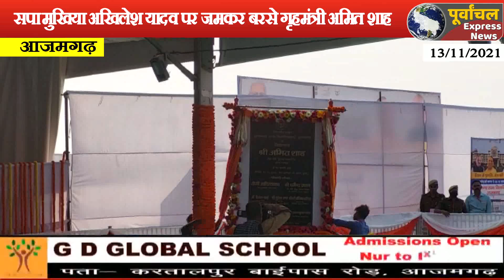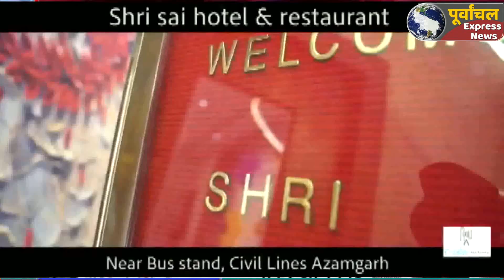AZAMGARH:जब अमित शाह और योगी ने बताया JAM का मतलब जिन्ना, आज़म और मुख़्तार..!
Azamgarh big news#bigbreking
जिले में राज्य विश्वविद्यालय का भूमि पूजर और शिलान्यास करने पहुंच गृहमंत्रीअमित शाह आजमगढ़ के सांसद और सपा मुखिया अखिलेश यादव पर जमकर बरसे । उन्होने कहा कि पूर्व की सरकारों ने आजमगढ़ को आतंकवाद का पनाहगार बना दिया था लेकिन योगी की सरकार ने आज यहां मां सरवस्ती का मंदिर बनाने का काम किया। प्रदेश से मच्छर और माफिया मुक्त बनाने का काम योगी ने किया है।
टाजमगढ़ आतंकवाद की पनाहगार
गृहमंत्री अमित शाह ने जनसभा को सम्बोधित करते हुए कहा कि पहले आजमगढ़ को दुनिया भर के अंदर सपा के शासन के अंदर आतंकवाद की पनाहगार के रूप में जाना जाता था लेकिन आज उसी भूमि मे सीएम योगी नें मां सरस्वती का धाम बनाने का काम किया है। उन्होने कहा ये शुरूआत है परिर्वतन की, जिस आजमगढ़ को देश विरोधी गतिविधियों का अड्डा बनाकर रखा गया था उस आजमगढ़़ से युवा शिक्षित होकर देश में अपना नाम रोशन करेगें और रोजगार मिलेगा।
महाराजा सुहेलदेव के नाम पर हो राज्यविश्विद्यालय का नामकरण
अमित शाह ने मास्टर स्ट्रोक चलते हुए सीएम योगी से कहा ि कवे एक सुझाव देना चाहते है कि उत्तर प्रदेश से विदेशी आकांरन्ताओं  को भगाने का काम महाराज सुहेलदेव ने किया था। इसलिए इस राज्य विश्वविद्यालय का नामकरण महाराजा सुहेलदेव के नाम किया जाय ।  उन्होने कहा कि  वर्ष 2017 कें धोषण पत्र में दस नये विश्वविद्यालय बनेगा और आज खुशी है कि आजमगढ़ में दसेवें विश्वविद्यालय बनाने का काम पूरा हो गया। उन्होने कहा कि 30 मेडिकल कालेज बनाने का वादा किया जो पूरा हो गया। जबकि दस मेडिकल कालेज 70 साल में बने थे। उन्होने कहा कि इसके अतिरिक्त कई सारे कालेज खोले गये, कई उच्च शिक्षा केन्द्र खेले गये,ं फिजिकल लाइब्रेरी खोली गयी। उन्होने कहा प्रधानमंत्री मोदी नयी शिक्षा नीति को लेकर आये उसको अमली जामा पहनाने का काम केन्द्रीय मंत्री धर्मेन्द्र प्रधान का है।
पांच सालों में उत्तर प्रदेश में बड़ा परिर्वतन हुआ
गृह मंत्री अमित शाह ने कहा कि पांच सालों में उत्तर प्रदेश में पीएम मोदी औश्र सीएम योगी के नेतृत्व में ढेर सारा परिर्वतन हुआ है। यहां पर पहले जातिवाद, परिवारवाद, तुष्टीकरण चलता था सबको न्याय नहीं मिलात था, लेकिन प्रदेष के मुख्यमंत्री योगी आदित्यनाथ अब इसा पर पूर्ण रूप से विराम लगा दिया है। पहले उत्तर प्रदेश अर्थव्यवस्था के मामले में छठे स्थान पर था आज दूसरे पर है। प्रदेश की जीडीपी पहले दस लाख 90 हजार करोड़ था आज 21 कारोड़ 31 हजार करोड का है। बेरोजगारी दर 70.5 था कम करते करत 4.01 प्रतिशत हुआ, मेडिकल कालेज दस थे आज 40 है। आज किसानों का अनाज खरिदने को काम किया जा रहा है। पहले प्रदेश में चार हवाई अड्डे थे आज 8 है। पहले आधे अधूरे 2 एक्सप्रेस-वे थे आज पांच नये बन गये। ये सब पांच सालों में मुख्यमंत्री योगी आदित्यनाथ की सरकार में हुआ और सबसे बड़ा काम उत्तर प्रदेष में हुआ है तो वह माफिया राज से मुक्ती दिलाना है।  कैराना से लोग पलायन कर रहे थे, बच्चयिं उच्च शिक्षा नही हो पा रही थी। उन्होने कहा वे आज पूरे गर्व के साथ कह रहे है उत्तर प्रदेश में माफियों का राज नही बल्कि कानून का राज है। बड़ी संख्या में सरकारी भूमि को माफियाओं से मुक्त कराया गया। आज लाखों गरीबों के घर ही नहीं बने बल्कि बिजली, शौचालय, पांच लाख स्वास्थ्य बीमा कार्ड दिया गया।  अब हर घर में शुद्व पानी भी दिया जायेगा। इसके साथ ही प्रधानमंत्री ने उत्तर प्रदेश में एक बड़ा डिफेंस कारिडोर देने का काम किया है।
भाजपा का जैम पसंद है या सपा का जैम पसंद है
गृहमंत्री ने कहा कि पीएम मोदी ने एक जैम लाया है,  जिससे भ्रष्ट्राचार विहिन खरिदारी होगी। जे का मतलब जनधन एकाउंट, ए का मतलब आधार कार्ड और एम का मतलब हर आदमी को मोबाइल।  उन्होने कहा ि कवे इस जैम की बात को गुजरात में बोले थे तो समाजवादी पार्टी ने भी कहा ि कवे एक जैम लाये है। तो हमें आश्चर्य हुआ ये कौन सा जैम लाये हैं तो पता चला कि सपा का जैम मतलब- जे से जिन्ना , ए से आजमगढ़, एम से मुद्दा।  अमित शाह ने कहा कि यहां पर बैठे लोग यह बताये कि उनको भाजपा का जैम चाहिए या सपा का।
उन्होने कहा कि ये लोग यूपी का कभी भला नहीं चाहते, जाति पाति में बांटना, दंगा कराना, तुष्टीकरण करना और वोट बैंक की राजनीति को आगे बढ़ाने का काम करते है।
चुनाव आने पर अखिलेश यादव को जिन्ना महान दिखने लगे
उन्होनेकहा कि जैसे ही चुनाव आया है। सपा के राष्ट्रीय अध्यक्ष अखिलेश यादव को जिन्ना बहुत महान दिखने लगे। उन्होने उपस्थित भीड़ बैठे अल्पसंख्यक समुदाय से पूछा किया यहां बैठे किसी भी व्यक्ति को जिन्ना में महान व्यक्ति नजर आती है। उन्होने कहा कि अखिलेश यादव जी हम योगी सरकार को एक सर्टिफिकेट दे रहा हू कि उन्होने पूर्वांचल से मच्छर और माफिया देनों को मुक्त कर दिया है।
उन्होने कहा कि यूपी की जनता ने दो बाद मोदी को प्रधानमंत्री बनाया और मोदी भी यूपी से ही गये है काशी से चुनकर जाते है,और उन्होने 60 करोड गरीबो का उद्वारकरने का काम किया। सपा, बसपा व कांग्रेस कहते थे मंदिर वही बनायेगें लेकिन तारिख नहीं बतायेगें। आज आपने दोबारार अधिकार दिया और मोदी प्रधानमंत्री बने ओर अयोध्या की उसी भूमि पर भव्य राम मंदिर का शिलान्यास करने का काम किया। और देखते-देखते वहां पर एक भव्य राम मंदिर बनेगा। दुनिया भर के करोड भारतीयों के अराध्य राम के मंदिर को बनाने का सपना पीएम मोदी ने पूरा कर दिया।
योगी को दोबार सीएम बनाने के लिए आजमगढ़ की सभी सीटें चाहिए
अमित शाह ने कहा की वे आजमगढ़ वालों से तीन चुनाव में फरियाद करते रहे कि विधानसभा में यहां से सीटें नही मिलती है। लेकिन इस बार कहने आया हूं कि भाजपा के अलावा किसी का खाता न खुले ऐसी व्यवस्था आप कर दीजियें। आजमगढ की एक-एक सीट भाजपा को चाहिए। योगी अदित्यनाथ को दोबारा मुख्यमंत्री बनाने के लिए सीट चाहिए।